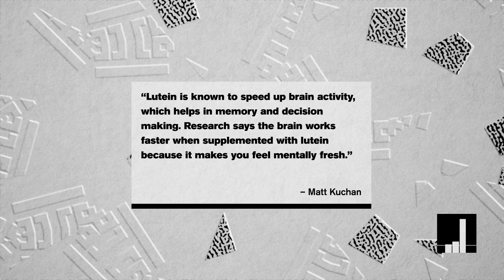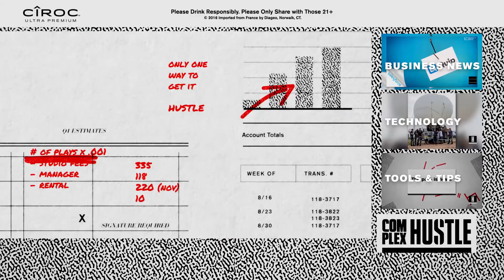Improve Your Focus By Eating This Food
Scientists say that the nutrients in this food can boost your focus and concentration on the job.